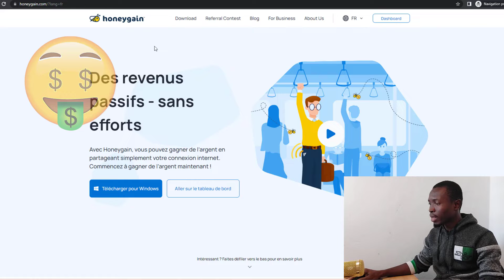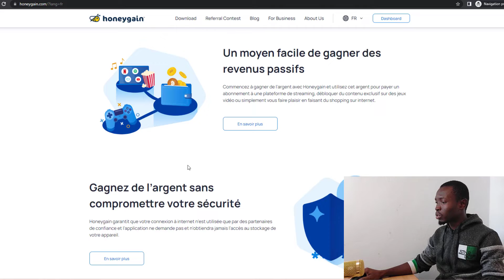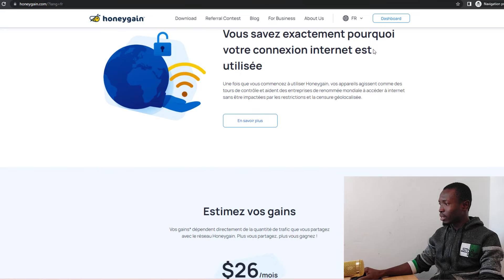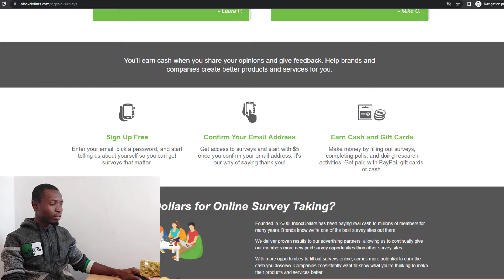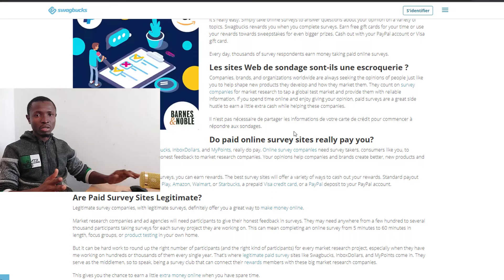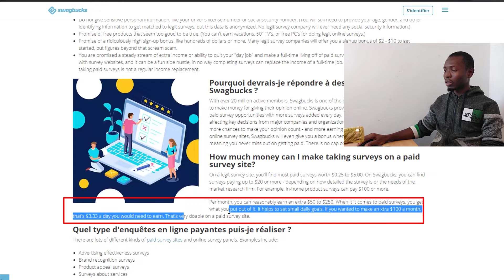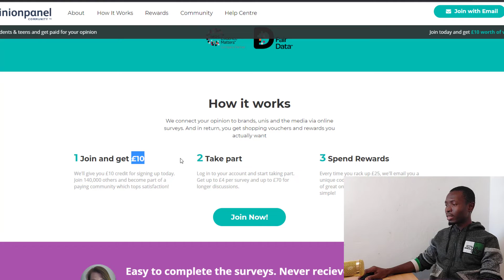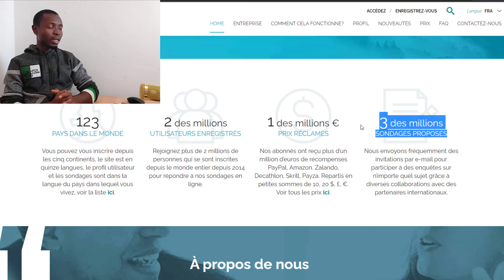5 APPLICATIONS GRATUITES POUR GAGNER DE L'ARGENT SUR SON TELEPHONE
► Formation Gratuite : Comment lancer un business rentable sur YouTube

► Rejoindre ma Formation YouTube Booster pour lancer un business qui génère 500€ - 3000€/mois en 90 jours.

Ps : Contenus à divertissement seulement.

Tu vas découvrir 5 applications pour Gagner de l'argent avec son téléphone dans cette vidéo. C'est bien possible de gagner de l'argent grâce à son téléphone portable sur internet, regarde cette vidéo.

Applications pour gagner de l'argent sur son téléphone, gagner de l'argent avec son téléphone portable, gagner de l'argent à domicile, sites gratuits pour gagner de l'argent, site gratuits pour téléphones, travailler avec son téléphone portable, gagner de l'argent en partageant sa connexion internet, gagner de l'argent avec son wifi, gagner de l'argent facile, gagner de l'argent sans travailler, gagner de l'argent sans rien faire, préparer sa retraite, gagner des revenus passifs, gagner beaucoup d'argent sur internet, gagner de l'argent en afrique gagner de l'argent en guinée, gagner de l'argent au sénégal, gagner de l'argent en ci côte d'ivoire, honeygain, surveyeah, inboxdollars, swagbucks, opinionpanel, gagner de l'argent sur honeygain